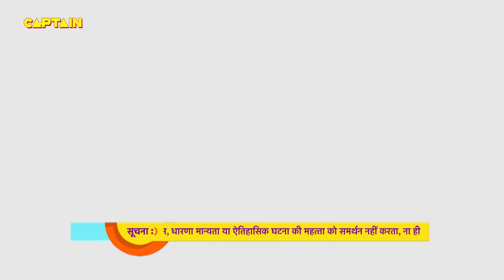पंडित रामा कृष्णा ने बताया झिल्ली की तीनो गुड़िया का अंतर ? | Tenali Rama -तेनाली रामा | Ep 198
पंडित रामा कृष्णा ने बताया झिल्ली की तीनो गुड़िया का अंतर ? | Tenali Rama -तेनाली रामा | Ep 198 | Full Episode

Starcast: Manav Gohil, Krishna Bharadwaj, Nimisha Vakharia